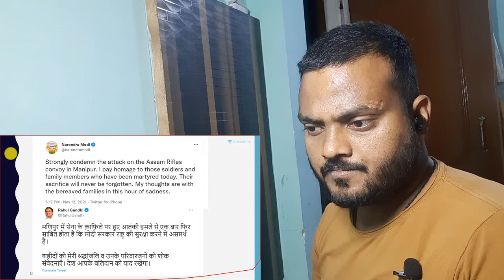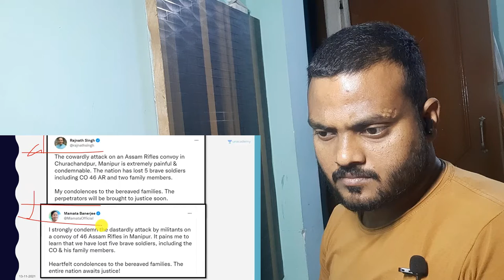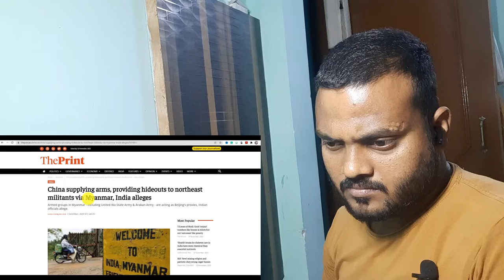Reaction | Manipur Terrorist Attack By People's Liberation Army | Assam Riffles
Nuclear Reactor Fb page's Id - NuclearReactor2020